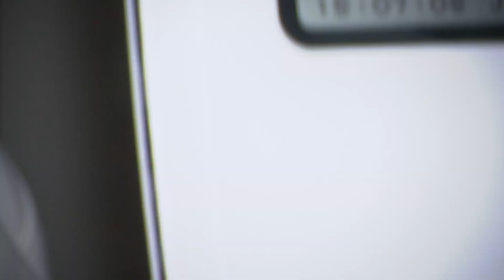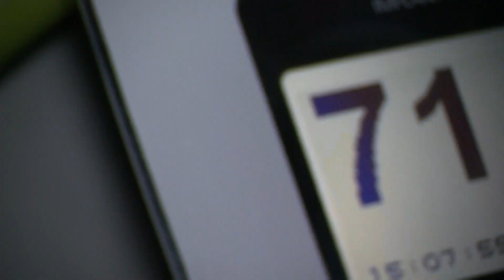Straumann® BLX reopen in premolar 2